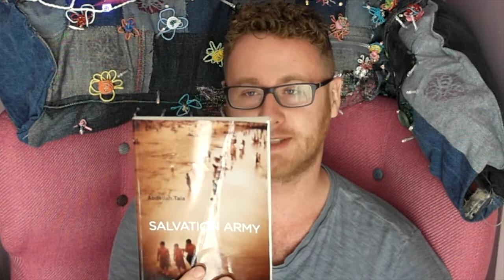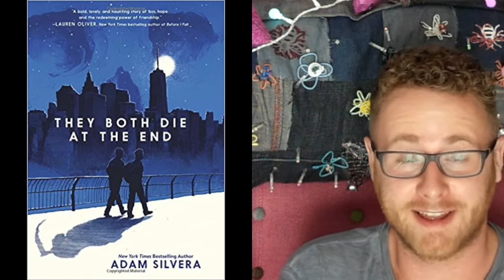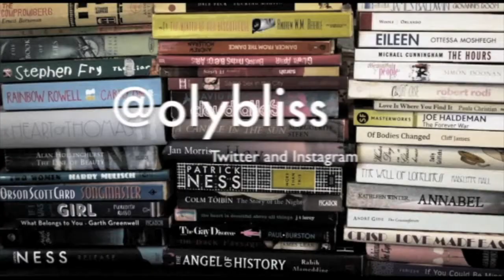September Wrap Up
Hi everyone this is Bookdraw I discuss Queer fcition and make images out of the book occasionally. If you want to reach out and say hi you can all connect via instagram and Twitter @OlyBliss

Anyway- Look at me I'm doing a wrap actually on time! - who knew it could be possible?!

Ok so here are the books I mentioned in this video:

Salvation Army by Abdellah Taïa
History Is All You Left Me and They Both Die In The End by Adam Silvera
The Swimming Pool Library by Alan Hollinghurst